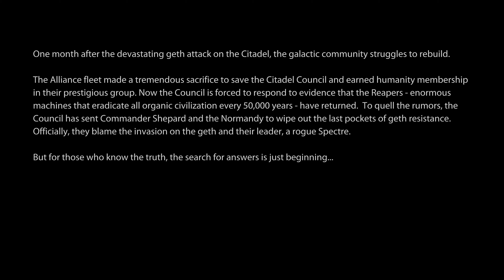Mass Effect 2 Legendary Edition part 1 INSANITY DIFFICULTY /// Series X|S NO COMENNTARY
The entire series features remastered visuals as well as updated performance and loading. Mass Effect Legendary Edition includes support for 4K visuals, as well. All three games now include a new photo mode, which lets players pause the game to take and customize high quality photos of their character and crewmates.